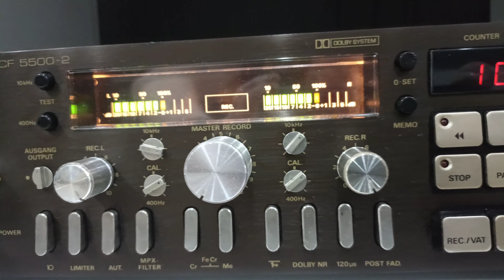Grundig CF 5500-2